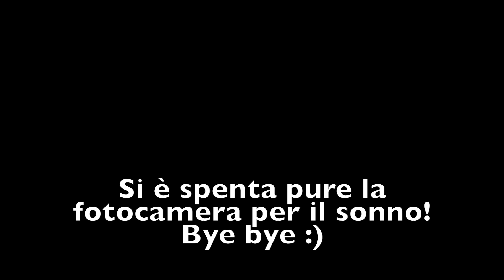MI STA GUARDANDO MALE // Vlogmas 5 | Margherita Savelli ♡